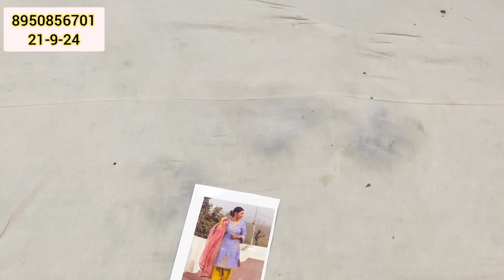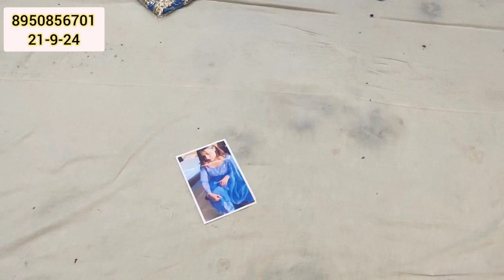🎯📢ब्यूटी ब्रांड,परीरानी और 🧿बानी वाले डिजाइन 😱एक ही वीडियो में इंस्टा वाले सभी डिजाइन कम रेट में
Payment no 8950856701 fancysuit fashionstyle 🎯📢ब्यूटी ब्रांड,परीरानी और 🧿बानी वाले डिजाइन 😱एक ही वीडियो में इंस्टा वाले सभी डिजाइन कम रेट में

Abaout ME-
Payment no 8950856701 terndingsuit😱📢धागे की कढ़ाई में🌹सुपर डुपर 🎯हिट डिजाइन सस्ते में फैंसी पार्टीवियर सूट का फिर से करदियाधमाका

# फुल स्टॉक
price action trading course
business idea
day trading
ballimaran shoes market
Ladies suit
swing trading
forex
करवा चौथ
new collection

technical guruji
flipkart haul
retail market

WEB PAGE :-

our websitedeepclothhouse.in

utm_source=gmb&utm_medium=referral

thanks for your preciously comment ,namaste 🙏.Oder Now🛒